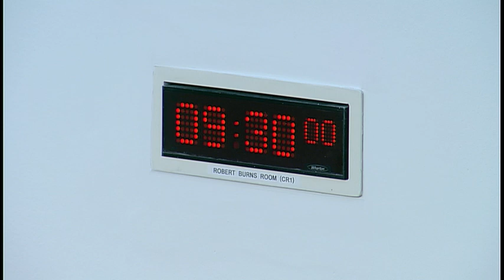Education and Skills Committee - 8 May 2019